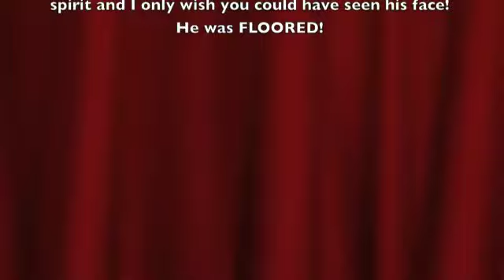The Flying Karamazof Brothers-Aspen, CO 2010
A special  anniversary blessing from the Brothers for me and my hubby, in honor of our first blind date, which was to see the Brothers 20 years ago in Aspen.  My husband taught Paul Magid (Dmitri) to tele-mark ski, Paul gave tickets to Andy for the blind date and the rest as they say is...all about juggling the balls of life.

It's a much longer story...but we won't bore you with the details.

The wedLOCK song,  Aspen, Colorado, December 29, 2010.

To the Brothers...thanks SO much for permission to post this video. Sorry the quality ain't great. Thank you for making our evening so special!

Paul...we missed you, but you were there with us in spirit and I only wish you could have seen his face! He was FLOORED!